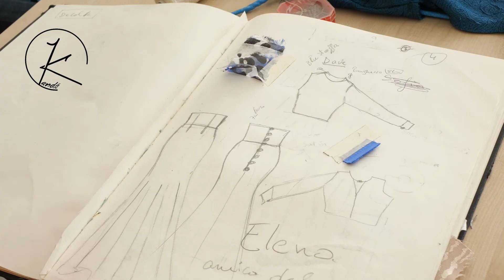The Dream: il sogno di Ibrahima Kandé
The Dream è il titolo della sfilata che Ibrah vuole realizzare per mostrare il suo talento!

Bozzetti, cartamodelli, taglio e cucito sono tutto frutto della sua creatività, impegno e lavoro: quando hai un sogno fai di tutto purché diventi realtà.
Ibrah, 19 anni, con il suo sorriso e il suo entusiasmo ha mobilitato una comunità intera per realizzare il suo progetto: aspiranti modelle e non, videomaker, fotografi amatoriali, volontari-tecnici del suono e della luce, truccatrici e parrucchieri “home made” e tanti altri ancora.

COSA PUOI FARE TU PER AIUTARCI

Stiamo facendo del nostro meglio per rendere questo sogno realtà, ma nulla è possibile da soli. Per questo abbiamo bisogno del sostegno di tante persone! Abbiamo bisogno di rimboccarci le maniche insieme: le cose da fare sono davvero tante.

Una parte del ricavato andrà a coprire le spese della macchina taglia&cuci (di seconda mano €200) di cui Ibrah aveva tanto bisogno.
Una parte per la realizzazione dei 27 abiti:

    60 metri di carta da modello
    60 metri di stoffa
    300 metri di filo per cucire
    400 metri di filo per imbastire
    40 cerniere lampo
    70 bottoni

E soprattutto per l’allestimento della sala per la sfilata: 25 metri di moquette, piante, fiori, grafiche, service audio e luci.